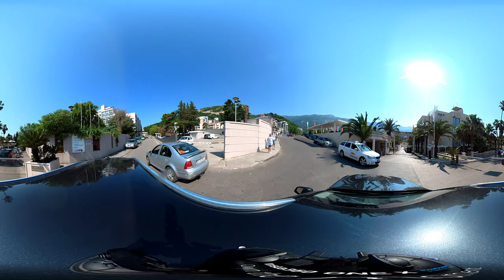Montenegro - Iberostar Bellevue - Budva - 360 Degree Video